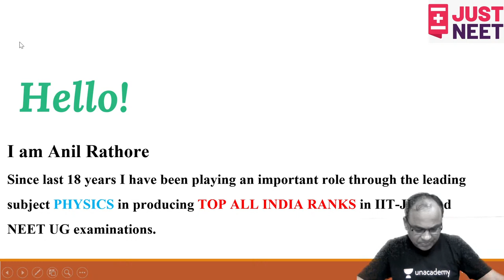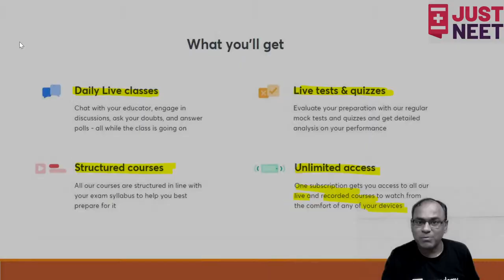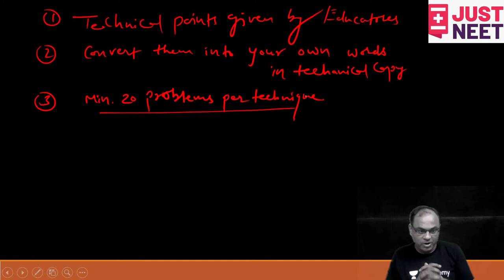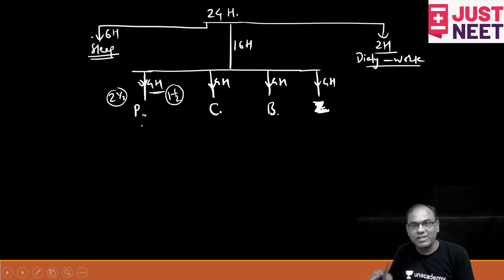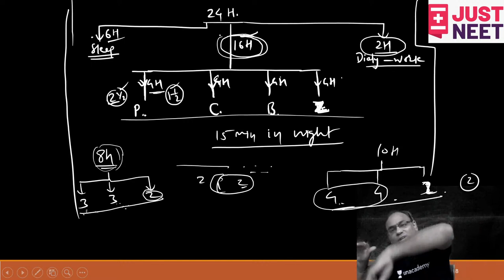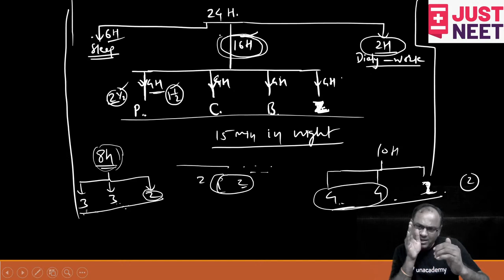Motivational Session l Physics l Just NEET l Anil Rathore.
Unacademy Subscription Benefits:
1. Learn from your favorite teacher
2. Dedicated DOUBT sessions
3. One Subscription, Unlimited Access
4. Real-time interaction with Teachers
5. You can ask doubts in a live class
6. Limited students
7. Download the videos & watch offline